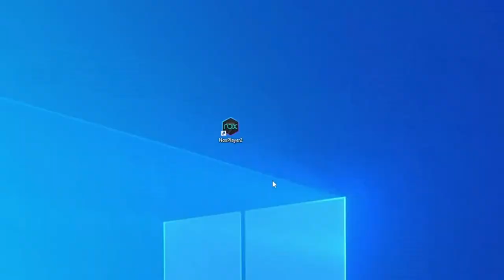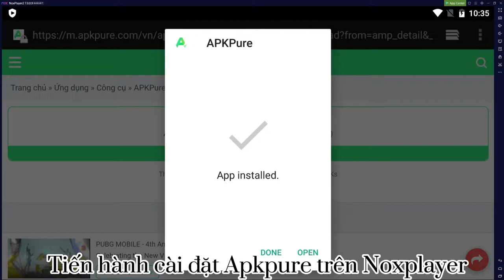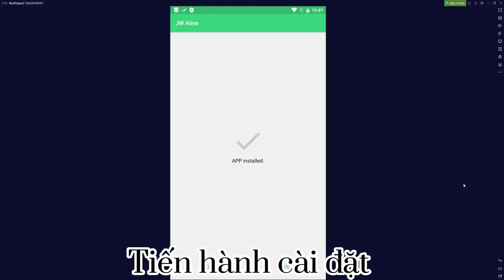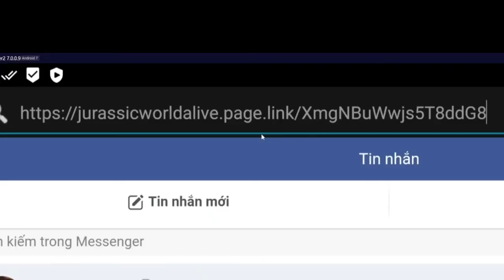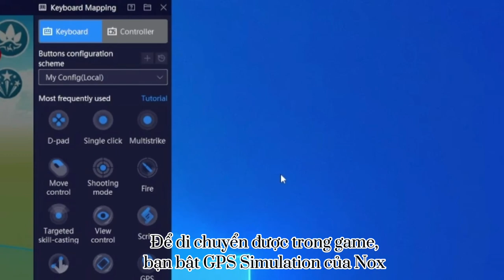Hướng dẫn chơi game bắt khủng long Jurassic World Alive ở Việt Nam - Cách cài đặt trên máy tính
Jurassic World Alive is an augmented reality game based around the 2015 movie Jurassic World. Jurassic World Alive is similar to Pokémon Go. It was released in Canada and Australia on March 14, 2018. the game is being developed by Ludia, which will co-publish the game with Universal, with a scheduled release in spring (Q1/Q2) 2018 for iOS and Android. The game is expected to include more than 100 dinosaurs upon its release, and more are expected to be added in regular updates

Name: Sept23Gaming
Code: 5912

Discord: Sept23 4608. Add me if u need help for raid boss.

Videos hastags: Sept23Gaming, jurassic world alive 2.13, jurassic world evolution 2 tyrannosaurus rex, jurassic world evolution 2 gameplay, dinosaurs fighting cartoon, dinosaurs fighting game, dinosaurs fighting dinosaurs, khung log, dinosaurs fighting video, jurassic world alive update 2.13, jurassic world alive pvp, jurassic world evolution 2 t rex, dinosaur game, dinosaurs game